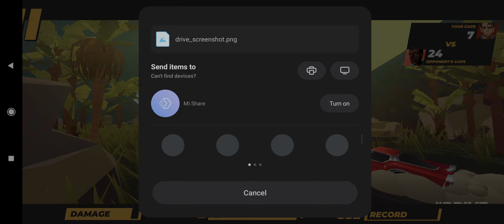Drive - Bugs and Glitches #4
DRIVE is an endless driving videogame inspired by road and action movies from 1970s. As simple as possible, allowing the player to pick a car, pick the place and just hit the road. Just be aware not to hit anything else.

00:00 Don't worry, it starts slowly.
04:15 The power of the sun... few meters above my head.
06:18 It's getting weird.
10:09 It's a bit crowded in here.
10:45 Beautiful view.
11:43 Where are my sunglasses?
14:30 At this point I'm wondering when my phone will explode.
15:11 Small Main Menu bug.
17:48 It's rly laggy.
18:00 And LOUD.
20:02 I am deaf? I hear silence.